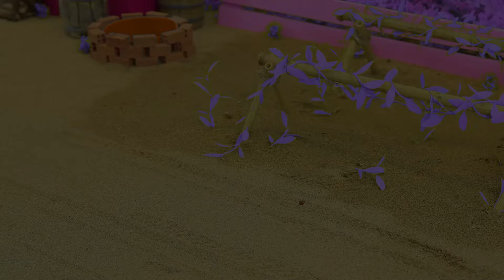Diy tractor mini Bulldozer to making concrete road | Construction Vehicles, Road Roller #477